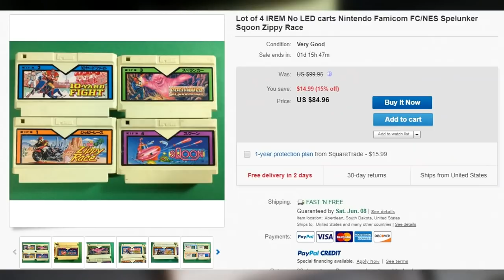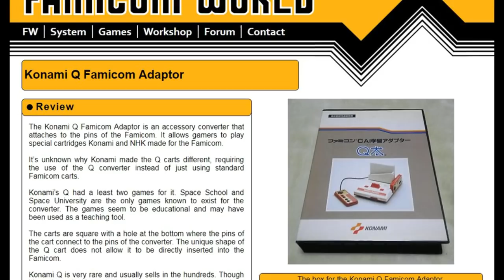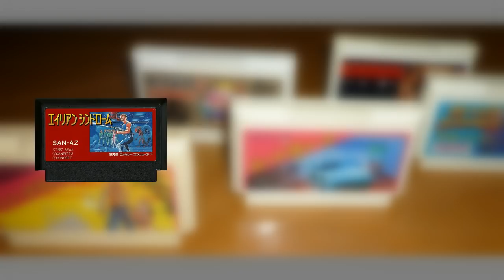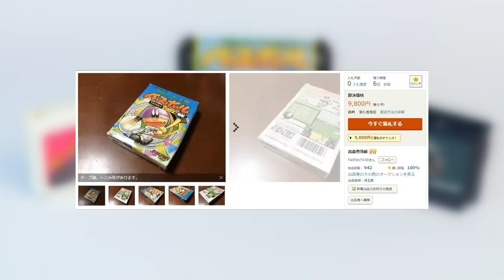Все виды картриджей Famicom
Меня всегда удивляло то, сколько разных по форме картриджей выходило для Famicom. Однажды я решил взяться за пересчёт всех видов...и у меня получилась впечатляющая цифра — больше 20! В данном видеоролике я попытаюсь охватить все это многообразие, стараясь ничего не упустить из виду.

Огромное спасибо Василию Цыганову за предоставленный стафф для обзора.

00:00 Первый дизайн картриджей Famicom
01:50 Классический дизайн корпусов
02:14 Картриджи от Jaleco
02:59 Картриджи от Namco
03:51 Картриджи от Taito
04:51 Картриджи от Bandai
05:44 Картриджи от Irem
07:01 Картриджи от Konami
09:02 Картриджи от Koei
10:24 Картриджи от Sunsoft
11:56 Выводы